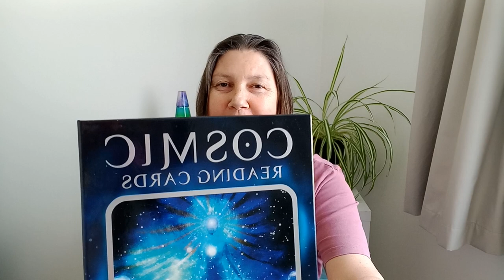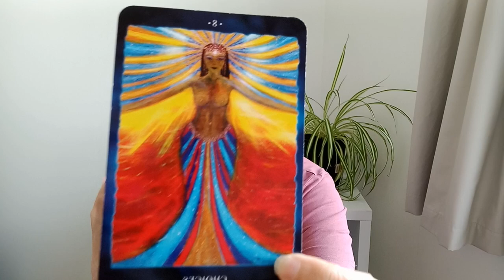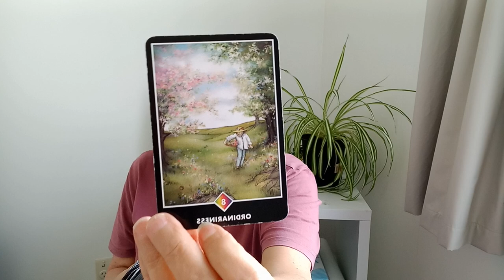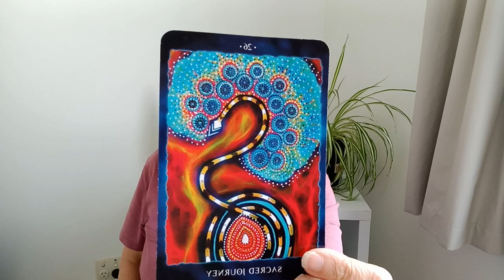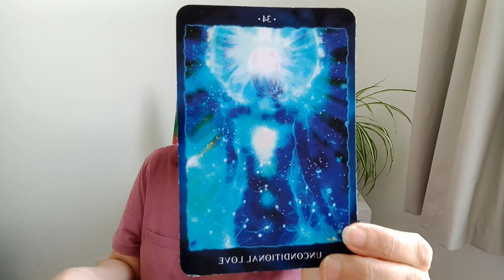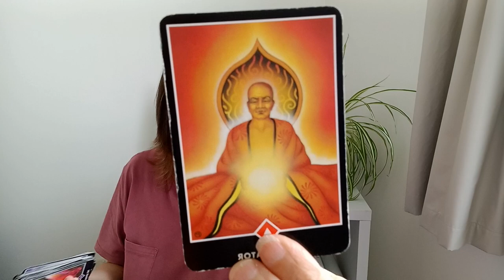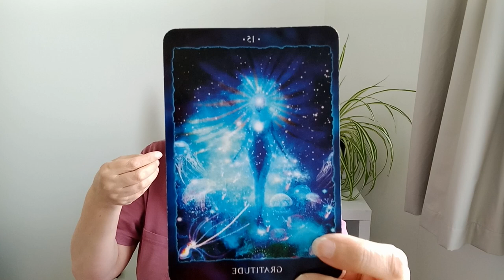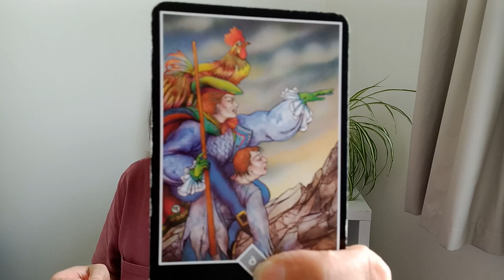VIRGO - Being The Leader You Were Born To Be!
Hi Virgo.

You really are much more capable than you believe yourself to be. Have faith in yourself.

Sending you UNCONDITIONAL love!
Juanita